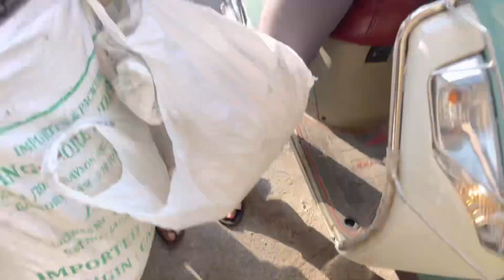Sagar ki laga di class Soniya se lia badla